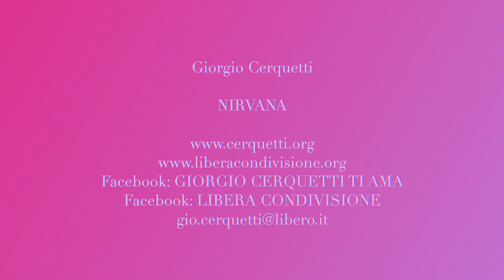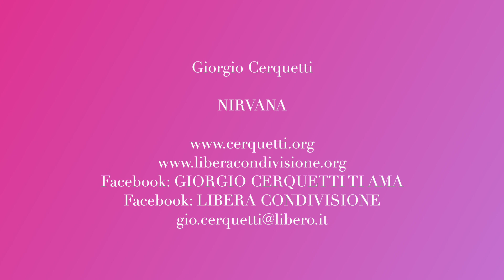Giorgio Cerquetti - NIRVANA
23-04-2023 - Marche - Adriatico - Pianeta Terra
NIRVANA

Facebook: GIORGIO CERQUETTI TI AMA

GRAZIE.